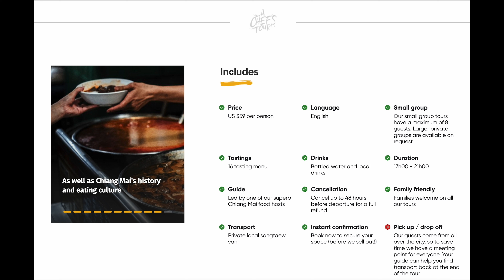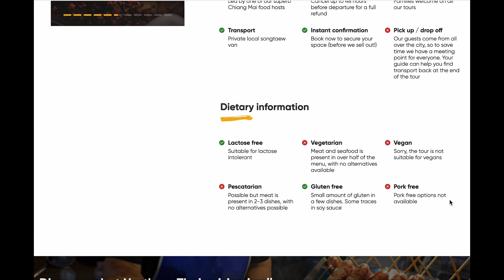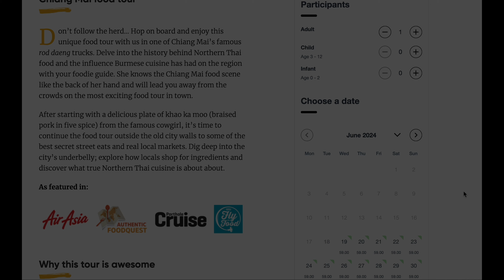Thai Street Food Tour, Chiang Mai with A Chef’s Tour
This Chiang Mai food tour has to have been one of the best food tours I have ever been on in the world! A Chef's Tour, Northern Flavours, offers a great introduction to northern Thai food as you make you way around different street vendors and small restaurants trying some unusual and delicious Thai dishes influenced by Burmese and Chinese cuisines.

My Equipment

+ Sony ZV-1 M2 Camera
+ Sony Wireless Shooting Grip GP-VPT2BT
+ SanDisk Extreme PRO SD Card
+ ZV1 Camera Case